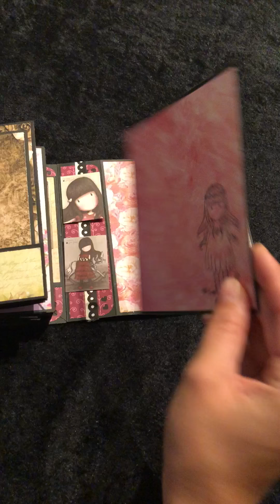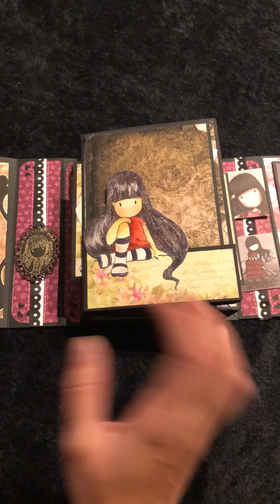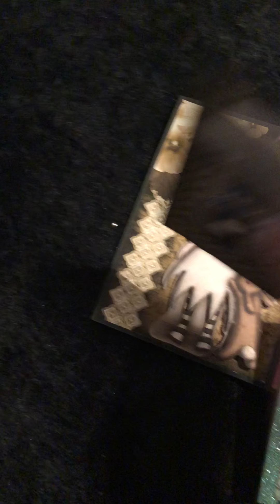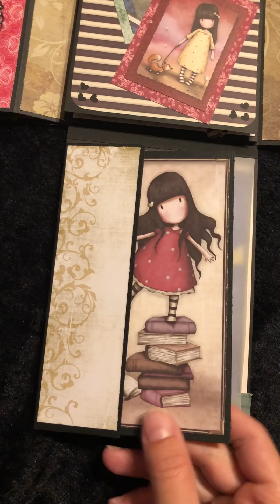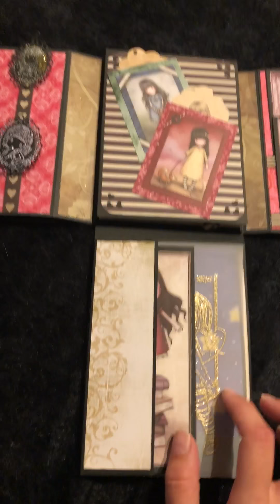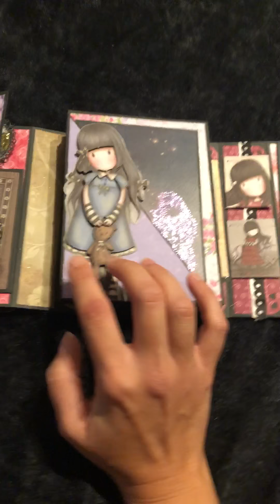Scrapbook med Gorjuss Girls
Jeg viser her min scrapbog, som jeg har lavet over en weekend.
Da jeg har forelsket mig i designet, måtte jeg straks i gang med arbejdet